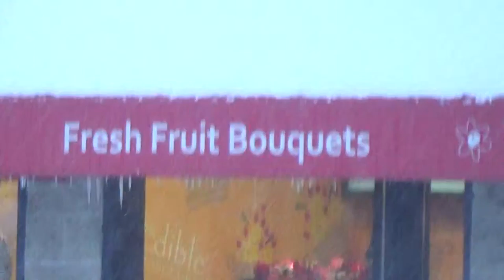Missing Footage (2 of 3): Two lunatics screaming at each other about fighting on Main St in Keene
Unedited, RAW footage shot by a local passive aggressive antagonist  in Keene, New Hampshire.

Garret's lost footage has been found! Garret set the example for the rest of us activists by letting us know it is almost an obligation to share any information we come across with those we think it might be relevant to. You his loyal viewers should be fully informed.